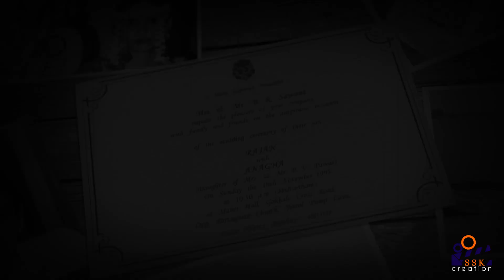RAJAN B SAAWANT & ANAGHA R SAWANT 25th WEDDING ANNIVERSARY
Rajan B Sawant & Anagha R Sawant 25th wedding Anniversary video shoot by SSK Creation

Location:-Panve l Mumbai | Maharashtra

❤ Capture Your Dream Wedding Moment With SSK Creation team

If you  Want your Wedding Anniversary look, like this?

Lock your 'Wedding Anniversary Shoot' dates with us.

 Song : Tula Japnar Aahe
Artist : Amitraj
Album : Khari Biscuit

Licensed to  Zeemusiccompany (on behalf of Zee Music Company);
YouTube by  Zee Music Publishing, and 1 Music Rights Societies